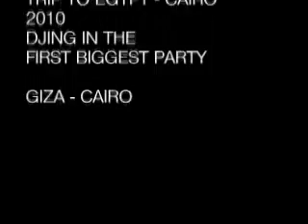CAIRO 2010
DJ GIANNIS SARTZETAKIS
TRIP TO EGYPT - CAIRO
2010
DJING IN THE
FIRST BIGGEST PARTY

GIZA - CAIRO